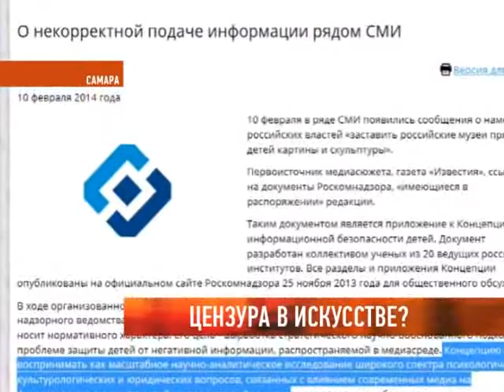Классические произведения искусства могут оказаться под запретом.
Можно ли показывать в музеях обнаженную натуру детям? Таким вопросом задалась Федеральная служба по надзору в сфере связи, информационных технологий и массовых коммуникаций. Ведомство опубликовало на своем сайте Концепцию информационной безопасности детей. СМИ и блогеры сразу же подняли шумиху, что с глаз долой уберут работы классических мастеров. В ситуации разбирался Максим Остриков.